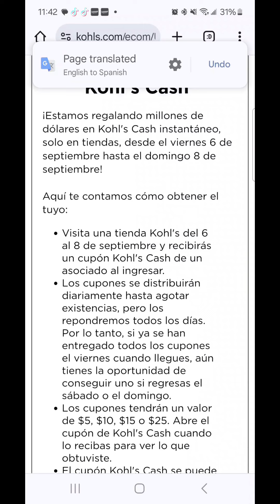🏃‍♀️🏃‍♀️🏃‍♀️🏃‍♀️🏃‍♀️🏃‍♀️ CORREEE KOHLS ESTA DANDO DINERO